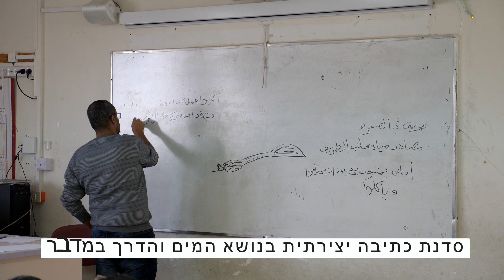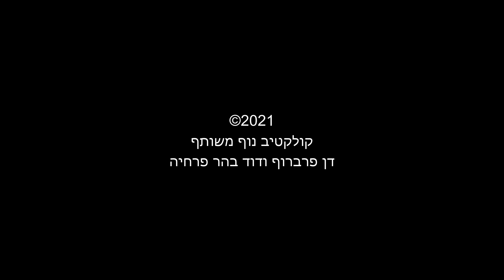נוף משותף: דרך המים – סדנאות יצירה וסביבה: המים והדרך במדבר; קיימות, שירה וסיפור סיפורים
דרך המים היא יוזמה של האמנים דן פרברוף ודוד בהר פרחיה והמשורר הבדואי סעד אבו ע׳נאם. מדובר בפרויקט אמנות השתתפותית יחד עם תושבי היישוב הבדואי כסייפה - המשך לפרויקט אמנות השתתפותית שהחלו האמנים ב-2019 באזור הנגב המזרחי. כסייפה ממוקמת בצומת דרכים עתיקות המקשרות בין בורות ובארות שהם מקורות המים העיקריים באזור. מקורות המים במדבר ומורשת אגירת המים הם חלק מהמורשת הבדואית וממורשת ההתיישבות המדברית מזה אלפי שנים. כמו כן, הדרך המדברית המקשרת ביניהם היא ציר תרבותי מרכזי במסורת המדברית. כיום, לנוכח ההתחממות הגלובלית והמדבור הגובר, המים והדרך משמשים אותנו לשקף את עקרונות שימור משאבי הטבע ויחסי אדם-סביבה, וכאמצעי לחיבור בין קהילות באזור. הפרויקט כלל פעילויות יצירה וחינוך סביבתי עם קבוצות ילדים, נשים וקשישים ובסיומו נערכה חגיגה קהילתית למשתתפי הפרויקט, תושבי כסייפה והסביבה ועבור הקהל הרחב

אנו מודים מקרב לב לשותפים שלנו לפרויקט

המשורר סעד אבו ע'נאם
חאלד אבו עביד, עוזר הפקה
עלי אבו עג'אג', מנהל מתנ"ס כסייפה היוצא
עלי אבו אלקיעאן (אבו סלאח), מנהל מתנ"ס כסייפה
אברהים אלעמור, מנהל מחלקת הנוער מתנ"ס כסייפה
דלילה אבו עג'אג', אחראית פעילות נשים מתנ"ס כסייפה
ג'ומעה אלענאמי, מנהל בית ספר אבו ואדי
אחמד אלעמור, סגן מנהל בית ספר אבו ואדי
צוות המורות והמורים של בית ספר אבו ואדי
תלמידות ותלמידי בית ספר אבו ואדי
עמותת המכון לחינוך לקיימות
מנאר אלעוברה, מדריכת חינוך סביבתי, סדנאות בנושא מים במדבר
רימא עמראני, מדריכת חינוך סביבתי, סדנאות בנושא מים במדבר
סרגיי סוחנוב, מדריך חינוך סביבתי, סדנאות בנושא מים במדבר
ספיה מורג'אן, מדריכת חינוך סביבתי, סדנאות בנושא חקלאות המדברית
אלהאם אלכמלאת, מנחת סדנאות סיפור סיפורים
אסמאעיל אבו מטר, מנהל את מועדון גיל הזהב כסייפה
חברי מועדון מועדון גיל הזהב כסייפה, בייחוד יוסף אבו גנים וסביתאן אלעמור
אסמאעיל אבו חג'אג, מנהל סניף כסייפה של הנוער העובד והלומד
צעירות וצעירי הנוער העובד והלומד, כסייפה
אלי שקד, קב"ט כסייפה
עודה אלעמור, מנהל בית הספר אל פארוק
נסאר אל דאדא, מנהל חטיבת הביניים, בית הספר אל פארוק
סלים וסלאח אל דאדא מנגריית המרכז בכסייפה וזקרייא סעד אבו ע'נאם
לובנא מסעודין, קליגרפיה
אנסמבל שרגי
מחיסן אלסראיעה
עומר אבו עג'אג'
יאיר דלאל
אסלאם אלסאנע מסטודיו אלמרסם, עיצוב גרפי
עבד אלקאדר (אבו מדיגם) ממג׳יק טאצ׳, דפוס
עבד אלעזיז נסאסרה, ראש מועצת כסייפה
חאלד אבו עג'אג', סגן ראש מועצת כסייפה
עמותת עתיד במדבר
ד"ר עירית כרמון פופר
דבי גולן
בתיה רודד
לאה אביר ולינה סברדלוב מהמרכז לאמנות עכשווית בערד
אור פרוכטר,צלם